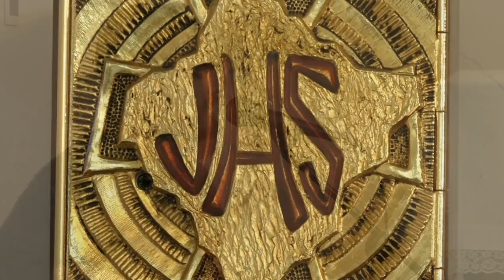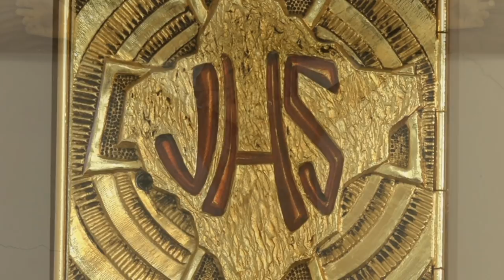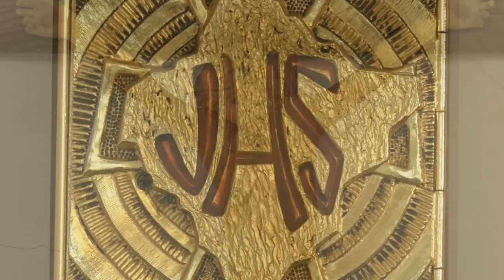Coronilla de la Divina Misericordia de hoy domingo 6 de marzo y oración.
En vivo Coronilla de la Divina Misericordia de hoy domingo 6 de marzo de 2022 y Oración. Padre Jaime Alberto Pérez Villegas. “En esa hora puedes obtener todo lo que pides para ti y para los demás. En esa hora se estableció la gracia para el mundo entero” (Diario, 1572)